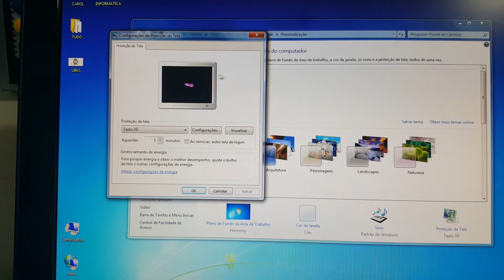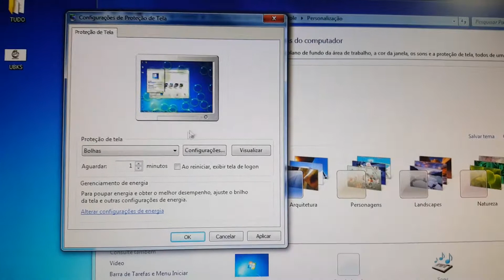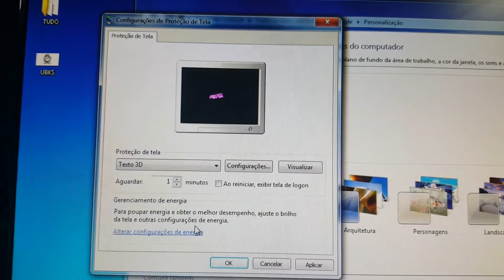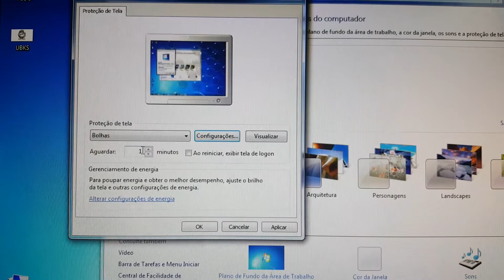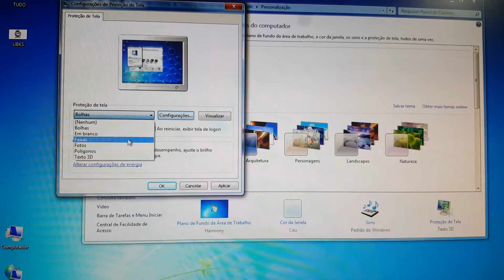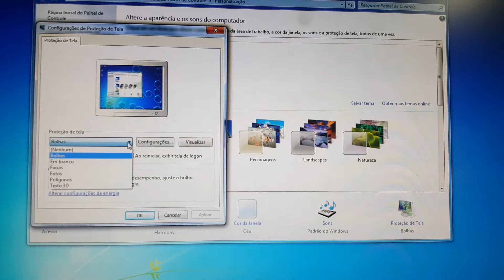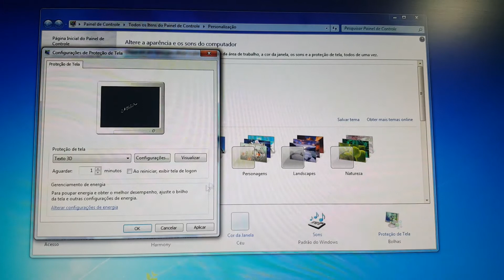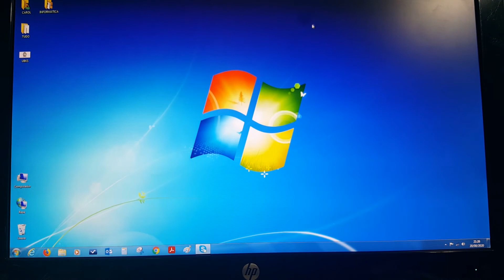Aula 46 - "Proteção de tela" - Aula de Informática com a professora Carol (4º e 5º ano)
Na aula de hoje da professora Carol, aprenderemos como utilizar e personalizar a proteção de tela.

A aula é indicada para alunos do 4º e 5º ano.